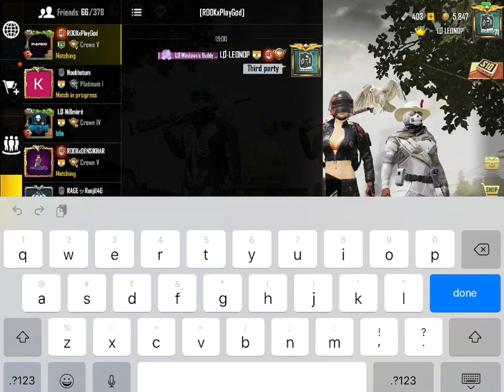Close encounter practice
Guys I am LEONOPI AM USING IPAD(6thGeneration)WITH 4finger gyroscope
I am using Omlet arcade to stream
I am streaming by act fibernet
I AM FROM Lethal Order clan
My sensitivity settings are below

Camera Sensitivity
3rd person camera:70     Camera:100
1st person camera:70

Camera
3rd person no scope:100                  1st person no scope:88
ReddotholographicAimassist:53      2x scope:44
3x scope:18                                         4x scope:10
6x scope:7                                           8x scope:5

ADS SENSITIVITY

3rd person no scope:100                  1st person no scope:88
Red dot holographic I assist:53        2x scope:44
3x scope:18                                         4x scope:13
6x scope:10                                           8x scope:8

GYROSCOPE SENSITIVITY

3rd person no scope:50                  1st person no scope:50
Red dot holographic I assist:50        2x scope:50
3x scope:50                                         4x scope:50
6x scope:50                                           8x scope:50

Our LETHAL ORDER clan discord link is

If u have any enquires u can chat in discord I will be available for 24/7